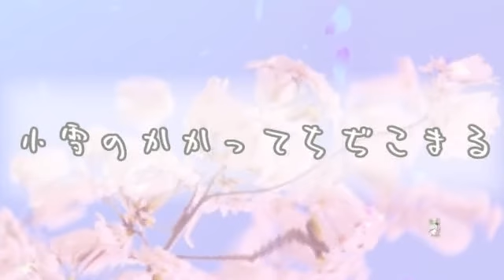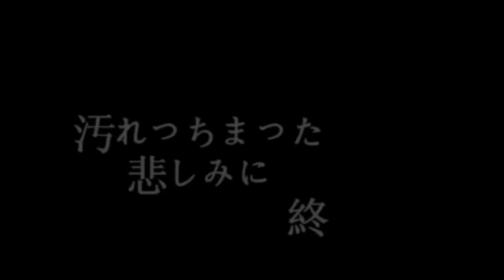【感動を呼ぶ詩の世界】文学鑑賞 汚れっちまった悲しみに 中原中也の詩から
チャンネル登録はこちらでお願いします→【 】「汚れつちまつた悲しみは　なにのぞむなくねがふなく・・・」中原中也「中原中也詩集　山羊の歌」から出典
関連動画